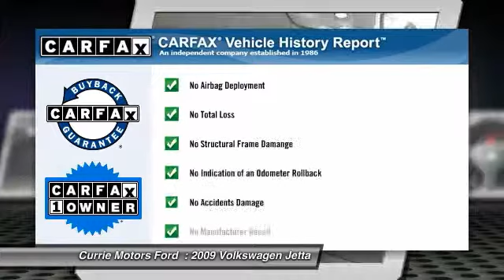2009 Volkswagen Jetta Frankfort IL 35999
2009 Volkswagen Jetta TDI